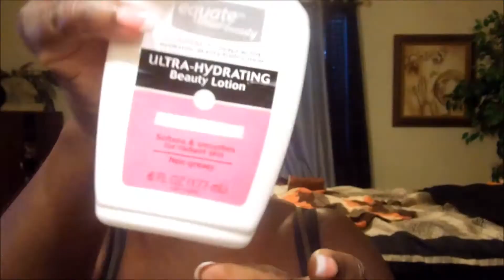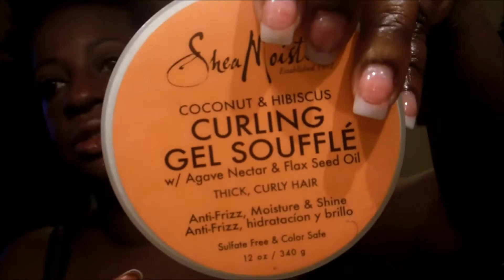GRWM Natural Hair and Makeup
Come on and Get Ready With Me!

Darkberry32@gmail